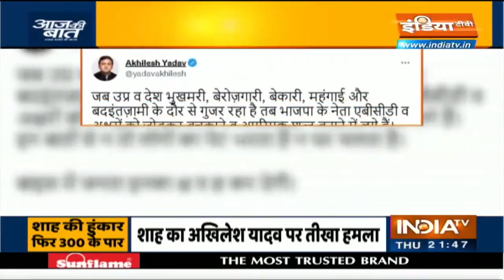Aaj Ki Baat | Dec 30, 2021 | पाकिस्तानी टेरर कैंप पर सबसे बड़ा खुलासा | Saurav Sharma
आज की बात में आज देखिए पाकिस्तान में पल रहे आतंकवादी संगठनों का काला चेहरा। ये दहशतगर्द तंजीमें नौजवानों को डराकर, धमका कर लालच देकर आंतकी गतिविधियों में शामिल करते हैं और उनके परिवारों का ख्याल रखने का भरोसा देते हैं। साथ ही सीमापार करके जम्मू कश्मीर में भेजते हैं और जब वो आतंकवादी मारे जाते हैं तो उनके परिवारों को बेसहारा छोड़ देते हैं। आतंकवादी संगठनों के इसी काले सच पर आधारित है आज का शो Aaj Ki Baat